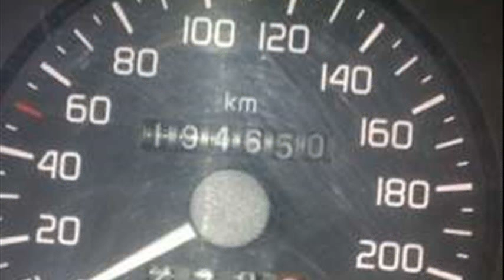Renault R19 1.8 Europa RTi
renault 19 europa 1.8 rti yakıt tüketimi
renault 19 1.8 europa rti
renault 19 europa 1.8 rti özellikleri